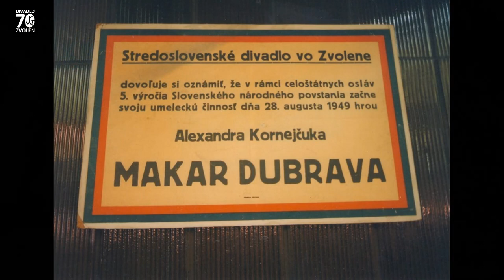VYSIELANIE DJGT pre seniorov o vzniku Divadla Jozefa Gregora Tajovského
Prostredníctvom spomienok z knihy 70 sezón DJGT v podaní herečky Lucie Letkovej sa vrátime k vzniku Divadla Jozefa Gregora Tajovského, vtedy Stredoslovenského divadla vo Zvolene.